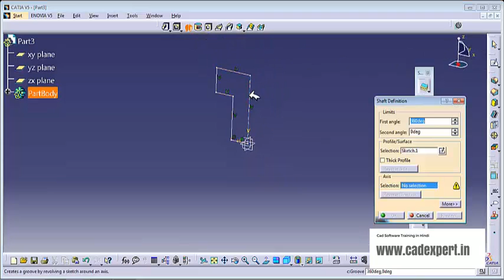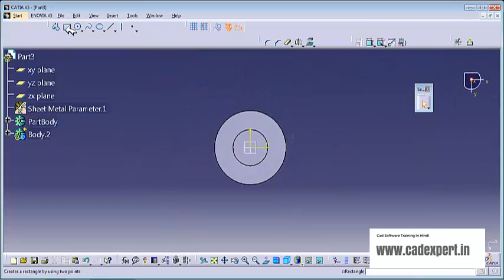Catia Sheet Metal User Stamp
CATIA tutorials are made with a Vision of better understanding of CATIA software for engineers, we have considered the Hindi language for making these tutorials so that it will be easy for Indians. In these tutorials, we have discussed working functionality of software with the help of suitable examples.
CATIA stands for Computer Aided Three Dimensional Interactive Application, it is a 3D product lifecycle Management software suite developed by the French Company Dassault Systems
Catia offers 3 platforms(p1,p2,p3) to choose the most scalable solution for product creation.Catia enriches existing product design with basic part and surface design tools, easily establish
assembly constraints, automatically positions part and check assembly consistency
CATIA Features
.Feature-Based Modelling
.hybrid Modeling
.Associative interface
.Parametric design

Aerospace and Defense
Boeing French based, AircarftIndian lightAircraft, Chinese Xian JH-7A, Airbus European aerospace, BAE systems, Canadian aircraft maker Bombardier Aerospace, used
Catia and 3D experience for digital designing and collaborative engineering across disciplines.

Cad Expert also have an application on android platform as well, so that the students can watch the videos where ever they want. Students can watch our videos on YouTube also we have a YouTube channel with the name of Hardeep Singh, you can also follow us on Facebook, we have a Facebook page: Cad Expert cad software training in Hindi.